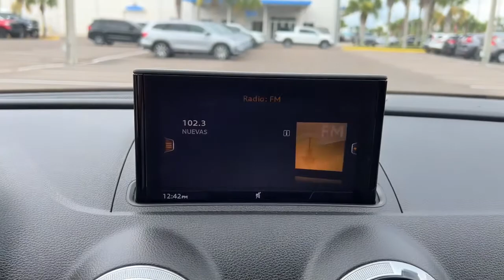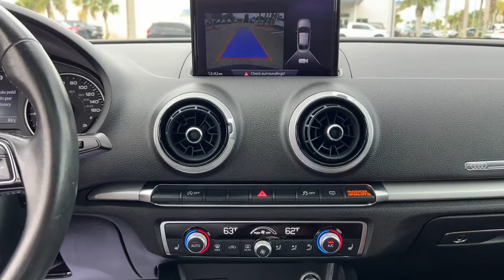2018 Audi A3 Jacksonville, Orange Park, St. Augustine, Gainesville, Nocatee FL PJ1054285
Cosmos Blue Metallic Used 2018 Audi A3 available in Jacksonville, Florida at Duval Honda. Servicing the Orange Park, St. Augustine, Gainesville, Nocatee area.
2018 Audi A3 2.0T Premium - Stock#: PJ1054285 - VIN#: WAUAUGFF5J1054285

Duval Honda
1325 Cassat Avenue

This 2018 Audi A3 2.0T Premium in Blue features 10 Speakers 4-Wheel Disc Brakes ABS brakes Air Conditioning Alloy wheels AM/FM radio: SiriusXM Anti-whiplash front head restraints Automatic temperature control Brake assist Bumpers: body-color CD player Delay-off headlights Driver door bin Driver vanity mirror Dual front impact airbags Dual front side impact airbags Electronic Stability Control Exterior Parking Camera Rear Four wheel independent suspension Front anti-roll bar Front Bucket Seats Front Center Armrest Front dual zone A/C Front reading lights Heated door mirrors Heated Front Bucket Seats Heated front seats High intensity discharge headlights: Xenon plus Illuminated entry Knee airbag Leather Seating Surfaces Leather Shift Knob Leather steering wheel Low tire pressure warning Occupant sensing airbag Outside temperature display Overhead airbag Panic alarm Passenger door bin Passenger vanity mirror Power door mirrors Power driver seat Power moonroof Power steering Power windows Radio data system Radio: Audi Concert AM/FM/1CD Player Rain sensing wipers Rear anti-roll bar Rear fog lights Rear reading lights Rear seat center armrest Rear window defroster Remote keyless entry Security system Speed control Speed-sensing steering Speed-Sensitive Wipers Split folding rear seat Steering wheel mounted audio controls Tachometer Telescoping steering wheel Tilt steering wheel Traction control Trip computer Turn signal indicator mirrors Variably intermittent wipers and Wheels: 7.5 x 17 5-Arm-Design:brbr**CAR WASHES FOR LIFE ** 5 DAY MONEY BACK GUARANTEE **1ST OIL CHANGE FREE **COMMISSION FREE SALES PEOPLE.brbrFrontTrak 2.0T Premium FrontTrak Odometer is 7081 miles below market average!brbrPrices are plus tax tag title dealer added accessories $198 Electronic Filing Fee and dealer pre-delivery service fee in the amount of $899 which charge represents cost and profit to the dealer for items such as cleaning inspecting and adjusting new and used vehicles and preparing documents related to the sale. Price is not inclusive of Triton Appearance Protection - $1995.
Wheels: 7.5 x 17 5-Arm-Design|Heated Front Bucket Seats|Leather Seating Surfaces|Radio: Audi Concert AM/FM/1CD Player|4-Wheel Disc Brakes|Air Conditioning|Electronic Stability Control|Front Bucket Seats|Front Center Armrest|Leather Shift Knob|Tachometer|ABS brakes|Alloy wheels|Anti-whiplash front head restraints|Automatic temperature control|Brake assist|Bumpers: body-color|CD player|Delay-off headlights|Driver door bin|Driver vanity mirror|Dual front impact airbags|Dual front side impact airbags|Four wheel independent suspension|Front anti-roll bar|Front dual zone A/C|Front reading lights|Heated door mirrors|Heated front seats|Illuminated entry|Knee airbag|Leather steering wheel|Low tire pressure warning|Occupant sensing airbag|Outside temperature display|Overhead airbag|Panic alarm|Passenger door bin|Passenger vanity mirror|Power door mirrors|Power driver seat|Power moonroof|Power steering|Power windows|Radio data system|Rain sensing wipers|Rear anti-roll bar|Rear fog lights|Rear reading lights|Rear seat center armrest|Rear window defroster|Remote keyless entry|Security system|Speed control|Speed-sensing steering|Split folding rear seat|Steering wheel mounted audio controls|Telescoping steering wheel|Tilt steering wheel|Traction control|Trip computer|Turn signal indicator mirrors|Variably intermittent wipers|10 Speakers|Speed-Sensitive Wipers|High intensity discharge headlights: Xenon plus|AM/FM radio: SiriusXM|Primary LCD size: 7.0|Exterior Parking Camera Rear